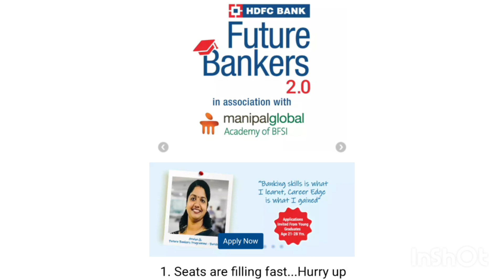HDFC Future Bankers Application form filling Fast | HDFC Bank Recruitment